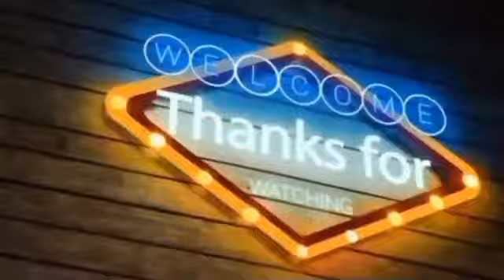relaxing || best sound of waterfall,@farmergirlskh4200